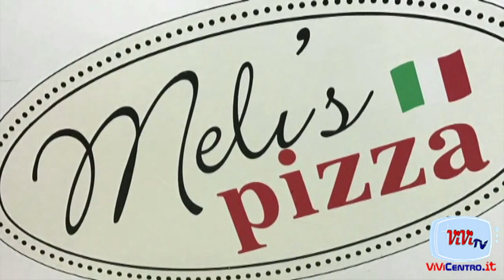Virtus francavilla Juve Stabia FABIO CASERTA 26122018